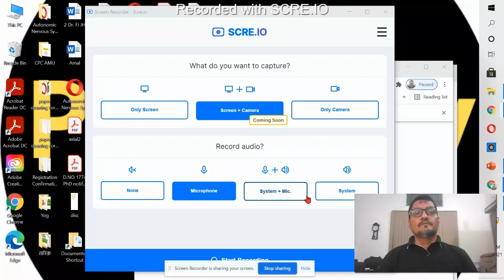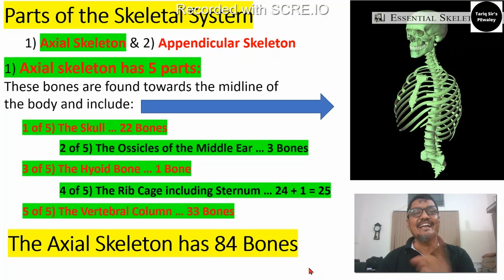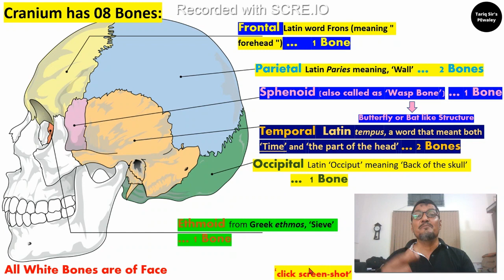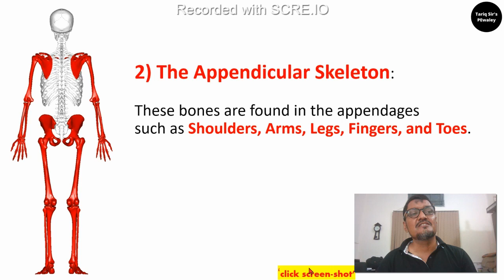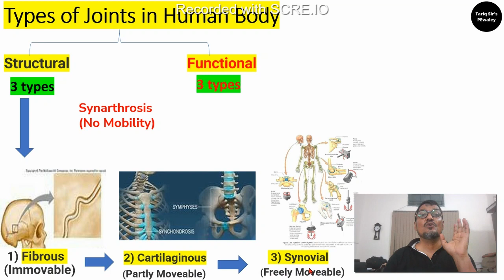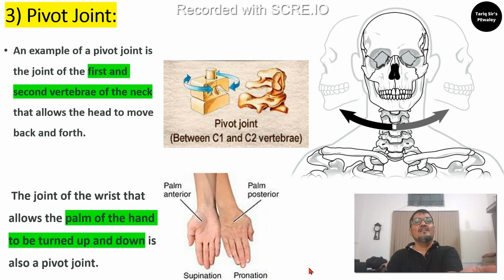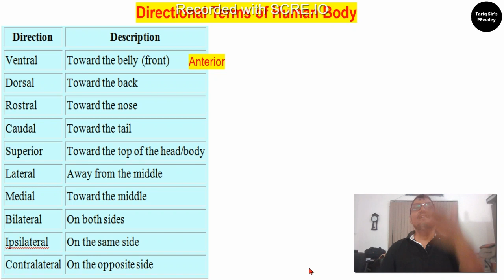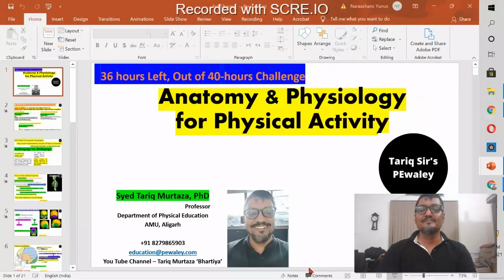Types of Skeletal Systems, & Joints and Concept of Directionality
00:10 - 02:14 Introduction
02:15 - 06:18 Let’s Start with The Rig-Veda श्री सरस्वती वंदना (The God Who Gives Us Principles to Acquire Knowledge)
06:19 - 10:48 Andragogy vs. Pedagogy
10:49 - 17:47 Parts of the Skeletal System
                17:48 - 22:52    1) Axial Skeleton
                                                Skull:
                                                          22:53 - 34:08 Cranium
                                                          34:09 - 45:54 Face
               45:55 - 49:14    2) The Appendicular Skeleton
49:15 - 57:35 Functions of Skeletal System
57:36 - 1:00:22 Joints (Articulation)
             58:14 - 1:00:22 Number & Distribution of Human Body Joints
1:00:23 - 1:17:58 Types of Joints in Human Body
                1:13:17 - 1:17:58 Egg White Experiment to know about the Synovial Fluid
1:17:59 - 1:30:14 Types of Synovial (Diarthrosis) Joints
1:30:15 - 1:41:25 Anatomical Position & Directionality
                 1:41:26 - 1:45:15 Directional Terms of Human Body
1:45:16 - 1:56:07 Self Analysis Section
1:56:08 - 1:59:00 Let’s Off from Here with The Qur'an